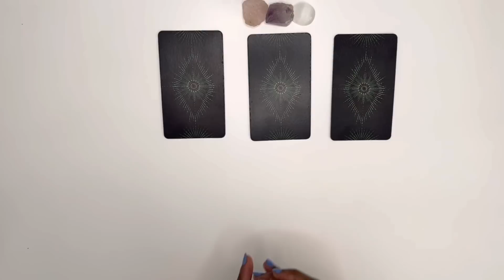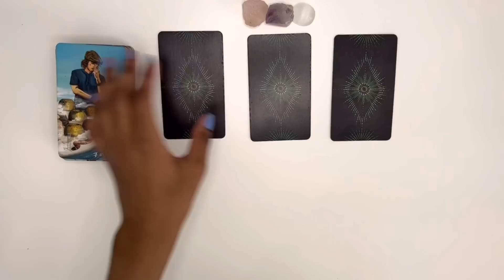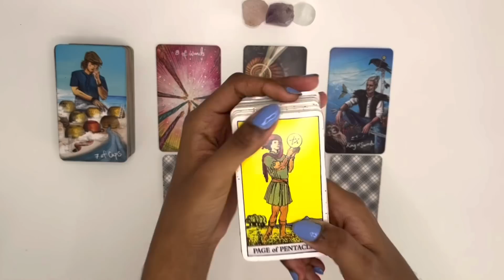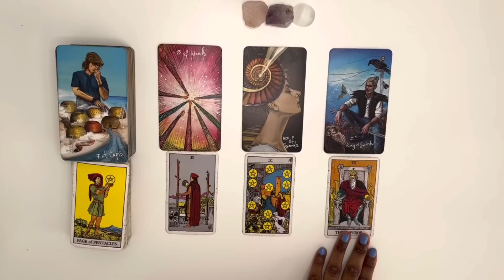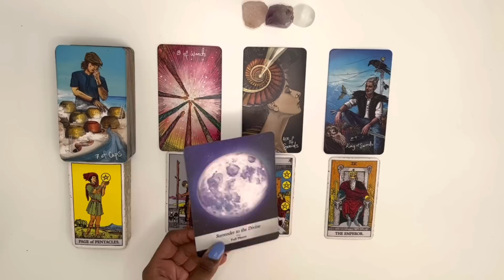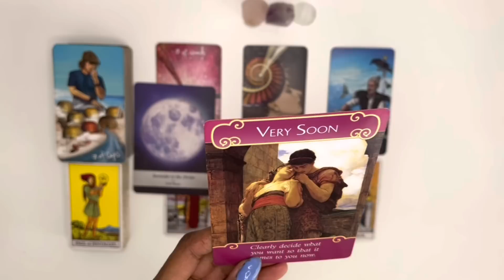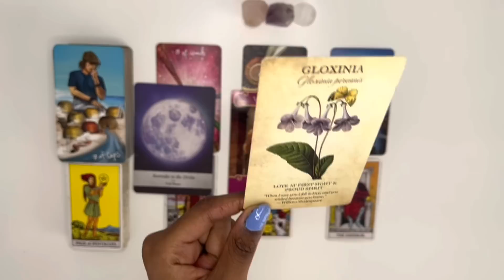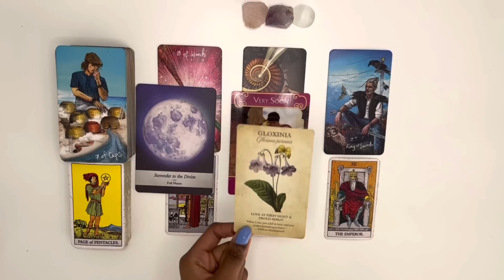Sagittarius love tarot reading ~ Aug 2nd ~ you’re going to get the truth